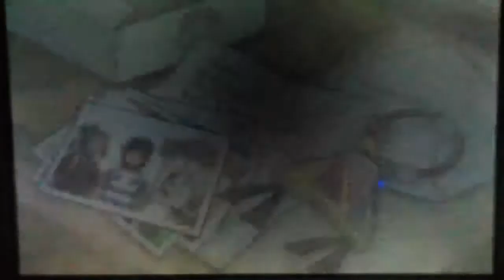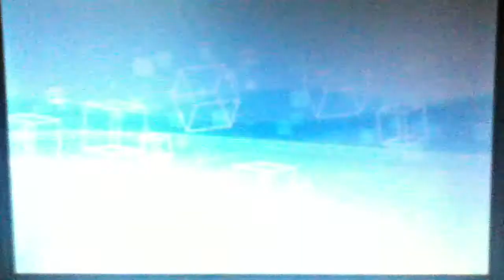Pokemon Moon EXTRA: Part 4 (After Credit Banter)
Hau visits me and mom for a wired chat. Lillie please come back... Or at least take Hau with you. Also we make our way to all the tapus before battery runs out on me.